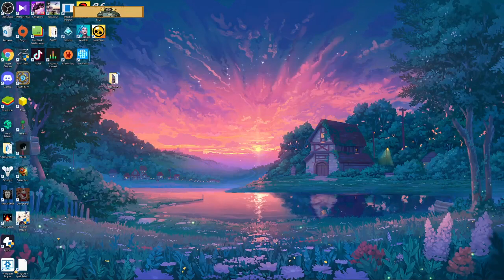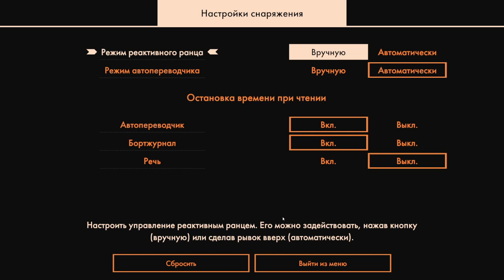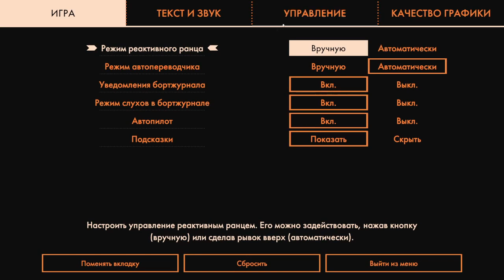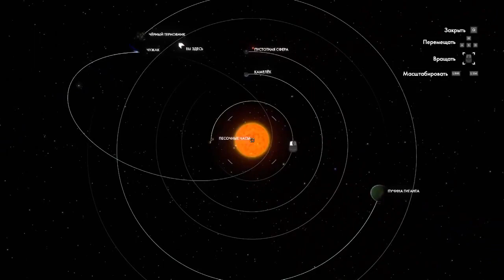Dawg В Outer Wilds #9 ПОЛНОЕ ПОГРУЖЕНИЕ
Архивные записи и нарезки стримов пса(давга), джекичана(алисона), дворфа(пута) и иногда кого-то других...